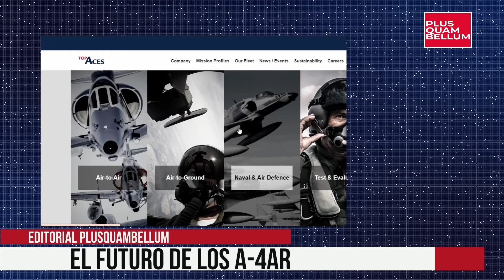EL FUTURO DE LOS A 4AR DE LA FUERZA AÉREA ARGENTINA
Tu ayuda nos da la posibilidad de generar mejores contenidos